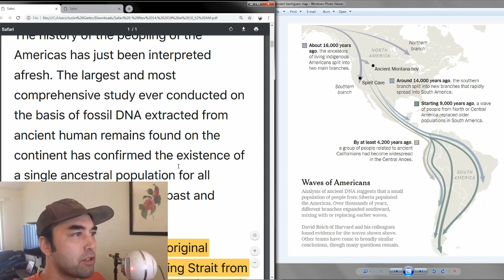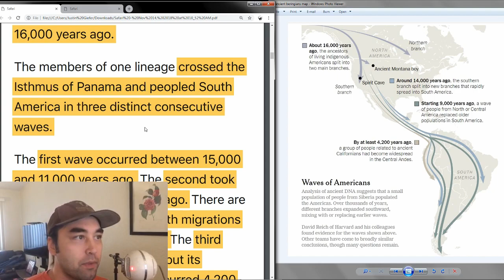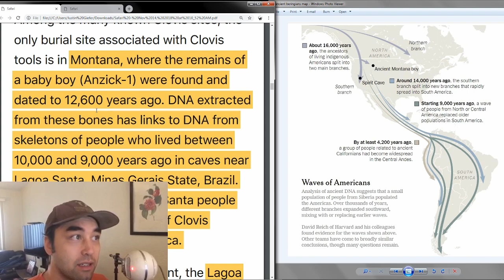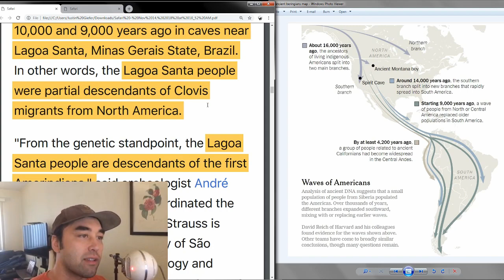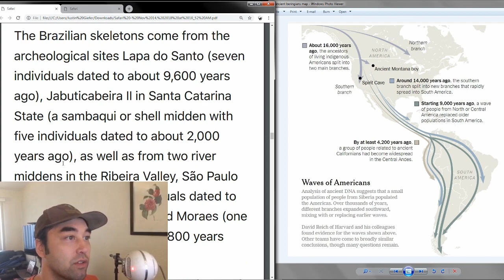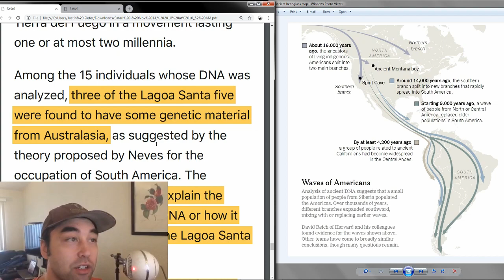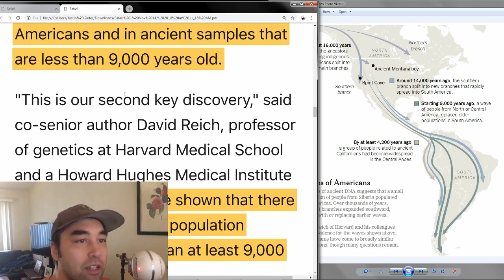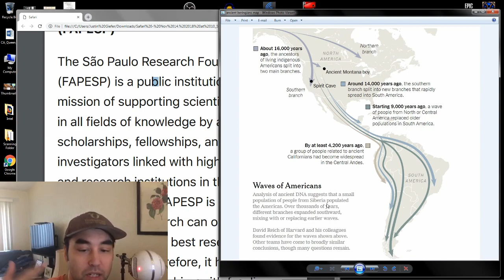Massive South American Population Replacement 9,000 Years Ago - Earthly Headlines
In light of the recent and important findings resulting from the massive genetic studies of the peopling of the Americas by University of Sao Paulo et. al., The Jindo highlights several key findings that provide more depth in the hypothesis of the Ancient Beringian migration throughout North, Central, and South America. Among these findings is a very mysterious and peculiar event that must have happened 9,000 year BP - a massive genetic "substitution" of the incoming migrants from Beringia in place of the already existing South Americans populating the area before them.